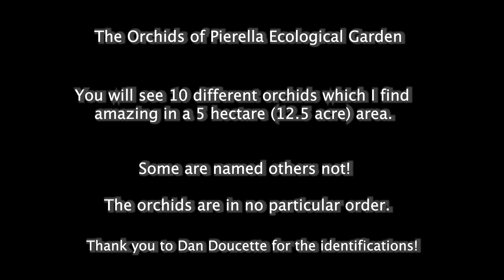The Orchids of Pierella Ecological Garden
In the 5 hectares (12.5 acres) of Pierella Ecological Garden, we have found 10 different species of orchids. It is possible that there might be more, as we only sampled over the period of several days in February 2019. Nevertheless, it seems amazing that 10 species have found their way to this secondary rainforest island.